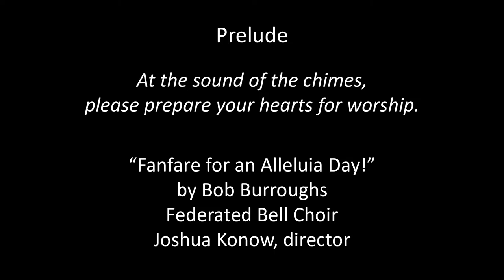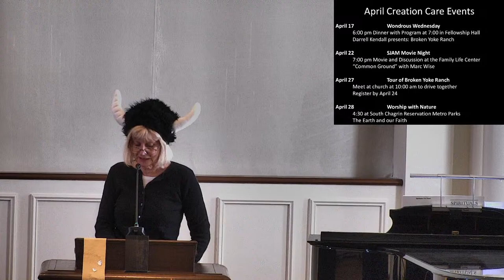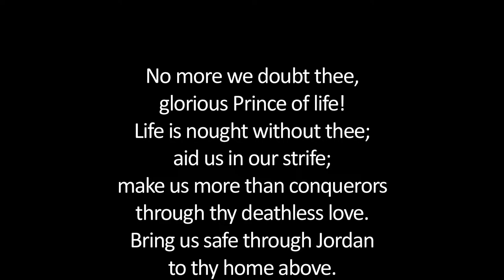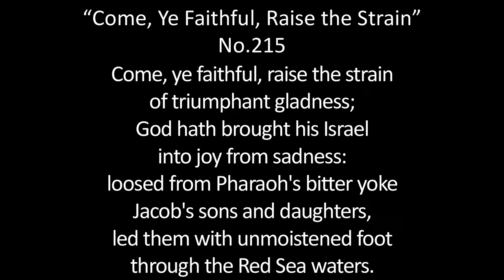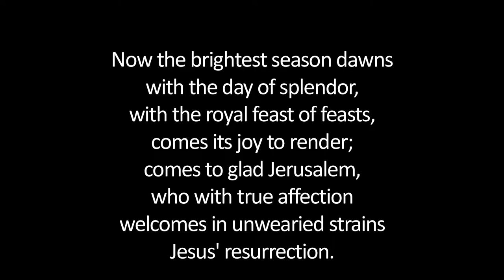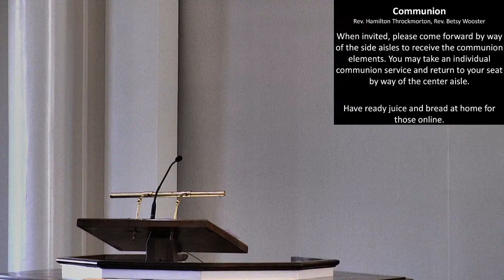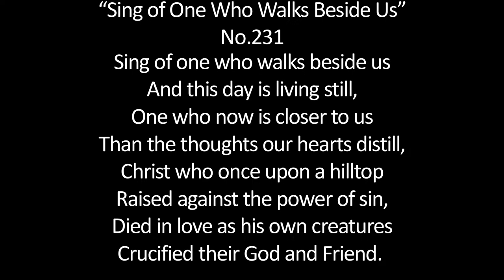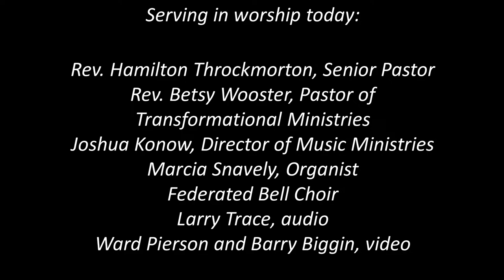04/07/2024 Sunday Worship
Thank you for joining us. We are glad you’re here!

to support Federated Church. Through your generosity, we become agents of God’s grace and love!

Federated Church is an Open and Affirming Congregation and part of the United Church of Christ. If you would like to learn more about Federated,